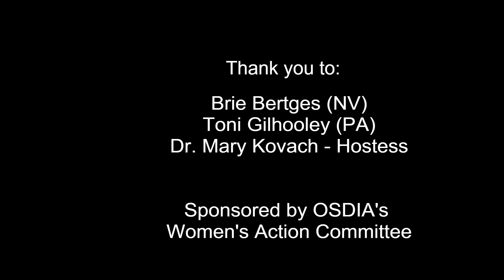Interview: Abuse/Violence Experts for Sexual Assault Awareness & Domestic Violence Awareness Months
This episode was made to promote April’s Sexual Assault Awareness month and October’s Domestic Violence Awareness month.  In this episode, I interview two experts who share insight on what we can do to help others in these unfortunate situations.

Brie Bertges joined the Victim Services Unit in September 2009 after relocating to Reno, Nevada in August.  In 2018, Brie was selected as the Victim Services Supervisor.  Before joining the Victim Services Unit, she worked as a crisis mental health therapist and a program director for a not for profit organization dedicated to supporting and encouraging at-risk youth.  Brie is a licensed therapist and has been practicing therapy with children, adolescents and their families for the past 6 years.  She is a Licensed Clinical Alcohol and Drug Counselor (LCADC) in the state of Nevada and has experience working with families impacted by substance abuse.
Brie has a Bachelor of Science degree from the University of Illinois in Psychology and has an advanced degree in Clinical-Counseling Psychology from Illinois State University.  Brie’s career has been guided and energized by her enthusiasm for helping others and recognition of the importance of instilling hope.  She is passionate about empowering others and identifying strengths to encourage and support people in times of crisis.  Her personal interests include cheering on the Fighting Illini, playing games, spending time with her family and exploring Nevada.

Toni Gilhooley is a 25-year veteran of the Pennsylvania State Police, entering the Academy in 1973 in the second cadet class to accept women and later becoming the First Female Staff Instructor in Hershey, PA.  As an Employee Assistance Program Consultant/Trainer, she currently provides consultation and training for workplaces and groups on topics like Domestic Violence, Workplace Violence, and Sexual Harassment.  She developed the Peer Support Officer Program which provides confidential assistance to municipal officers in a multi-county network.  Toni has been involved in Domestic Violence Training and Programming since 1979. She has been recognized for her efforts by the Pennsylvania Coalition Against Domestic Violence.
She has participated at the University of Scranton Gender in Communication class speaking about Domestic Violence.  Lastly, Toni is a member of the Order Sons & Daughters of Italy in America and served in various roles, including President of the Capitol City Lodge.

For additional related managerial topics, purchase "ROCKSTAR Manager: From Theory to Practice" exclusively from Barnes & Noble; watch Rockstar Manager on various streaming services, or subscribe to Dr. K - The Management Professor on YouTube.